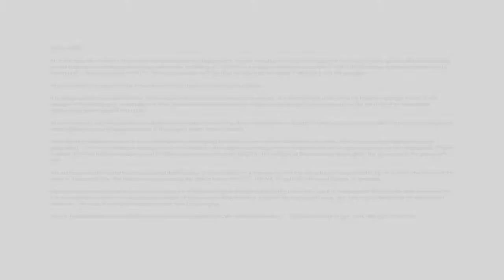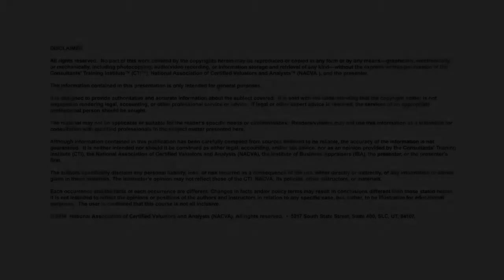Emerging Leaders - European Association of Certified Valuators and Analysts™ (EACVA)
Brien Jones, COO and EVP of NACVA interviews Andreas Creutzmann, CEO of EACVA; Wolfgang Kniest, Managing Director of EACVA; and Wolfgang Essler, Member of the EACVA Board regarding the scope, goals, and expectations of their organization.